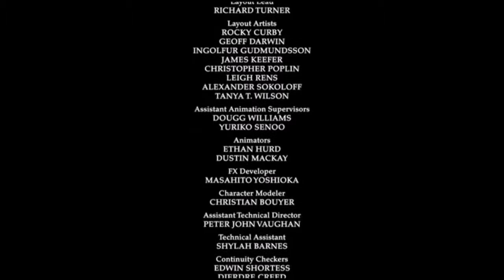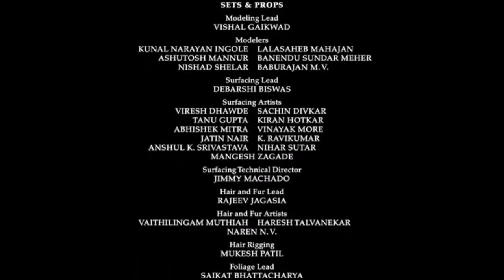Clochette et la Créature légendaire, 1000 Years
Hi, voici pour vous et chanter par KT TUNSTALL, "1000 Years", générique de fin de "Clochette et la Créature légendaire"

Is a long long time
Even for a star up in the sky
I could count the tears
And the long long nights
But I'd rather just remember how you smile

In a thousand years
I know that our love will still be here
So close your eyes, my dear
Knowing that our love is going to last one thousand years

The time flies by
In a blinking eye
No matter how we try to make it last
But if souls are strong
They'll go on and on
And we will hardly know the time has passed

We'll disappear
If we can keep each other here
Inside our hearts
We will never be apart so don't you fear

Juste excellent, inoubliable et indémodable
cet extrait, découvrez un Grognon très joueur ! On est loin de l'affreuse bête qu'on pensait qu'il était. ▭ ▭ ▭ ▭ ▭ ▭ ▭ ▭ ▭ ▭ ▭ Pour ne rater aucune ...

Voici "Je vole" du film "Clochette et la Créature légendaire" A 100 à l'heure Je fend les airs à travers le ciel Je n'ai pas peur J'ai l'univers au bout de mes ailes Je ...

Interprétée par (Méry Lanzafame?)

Hi, voici pour vous et chanter par KT TUNSTALL, "1000 Years", générique de fin de "Clochette et la Créature légendaire" A thousand years Is a long long time ...

Revenez dans la Vallée des Fées pour la touchante aventure de Clochette et la créature légendaire. Le mythe d'une créature légendaire enflamme la curiosité ...